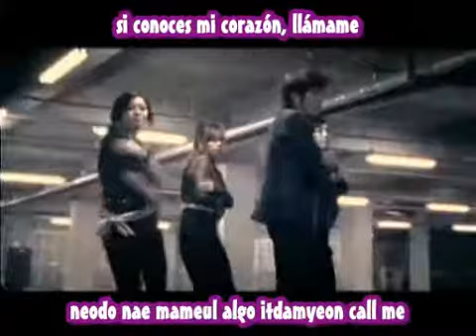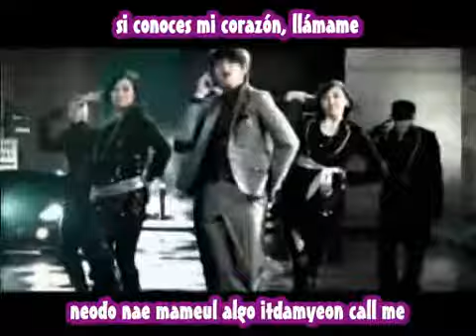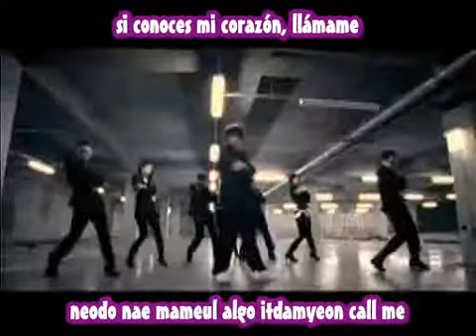Call Me - Taegoon (subtitulos en coreano y español)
esta xancion es lo max!!!   me encantó cuando la escuche y x eso la colgue, espero q ls guste, bye